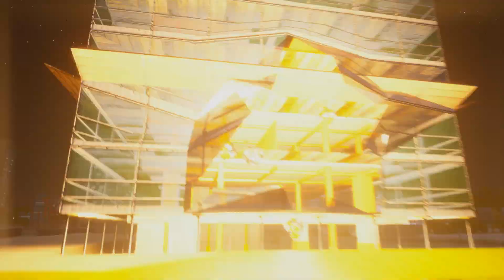GTA: Vice City - The Definitive Edition - Gameplay (Part #2 - Forbidden Demolition)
Boom boom 💥
- Part #2 of the let's play & walk-through of the Grand Theft Auto: Vice City - The Definitive Edition.
- No Commentary.

Thanks!

la historia de gta vice city stories fedelobo.